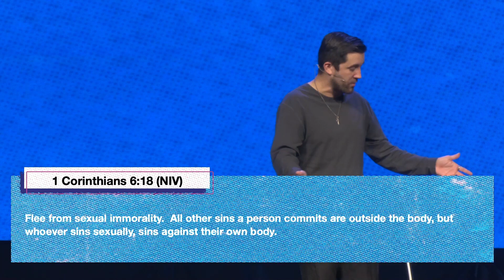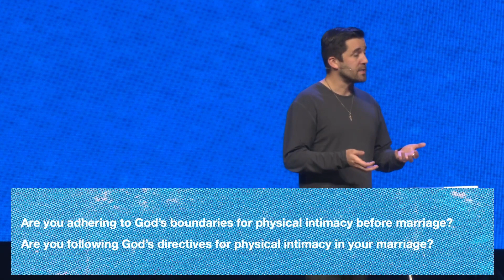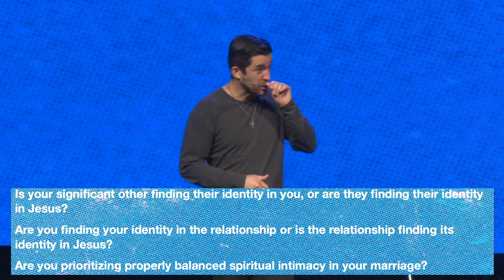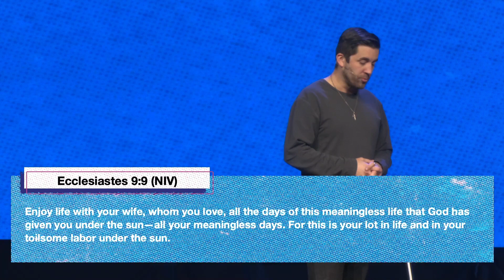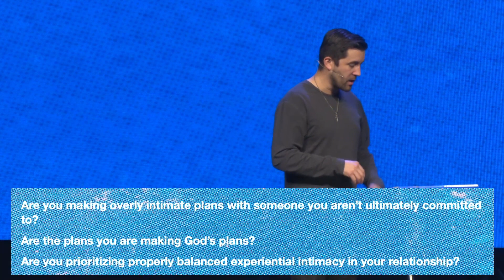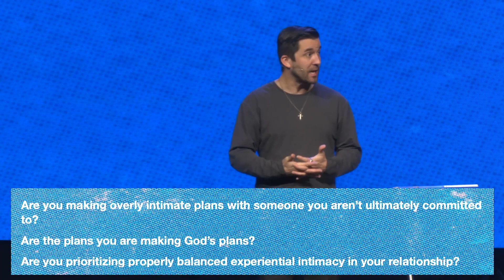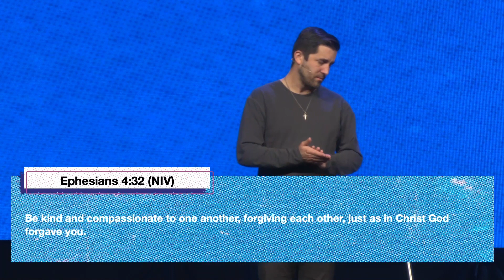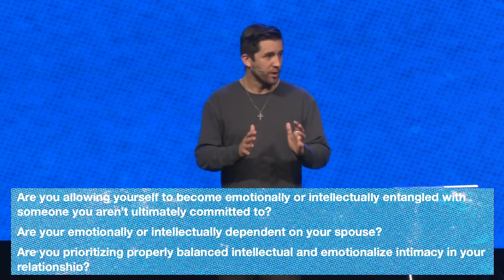Intimacy | Seth Conerly | Metro Community Church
Thank you for being a part of the Metro Community Church online community. We exist to make Jesus known in communities across the globe and are based in Edwardsville, IL as well as Vandalia, IL. We hope that we can be a resource for you!